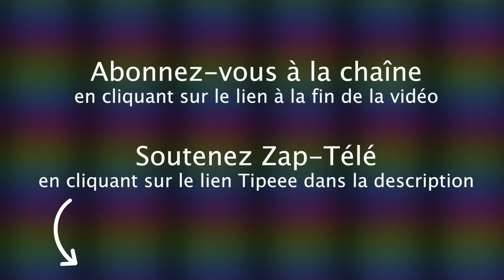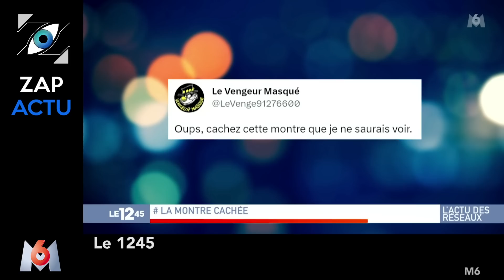[Zap Actu] Jour de manif, Record atteint à Paris, La montre cachée du Président (24/03/23)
Un petit coup de pouce pour que la chaîne subsiste :
TIPEEE

Jour de manif, record atteint à Paris, La montre cachée du Président, L’appel de Mélenchon…

Voici le Zap Actu du 24 mars 2023